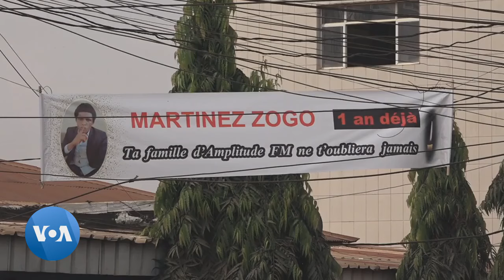Cameroun : un an après la mort du journaliste Martinez Zogo, l'enquête piétine toujours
Au Cameroun cela fait un an, jour pour jour, que la dépouille suppliciée de l’animateur radio Martinez Zogo a été découverte en état de décomposition avancée.